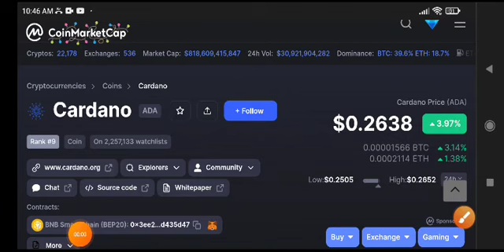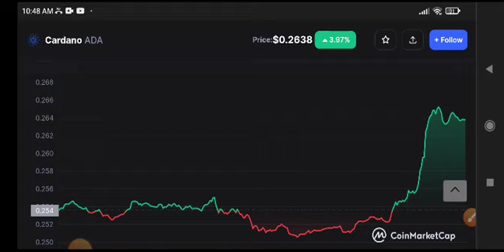Cardano Price Prediction! Ada News Today